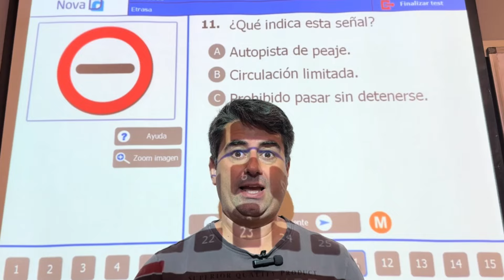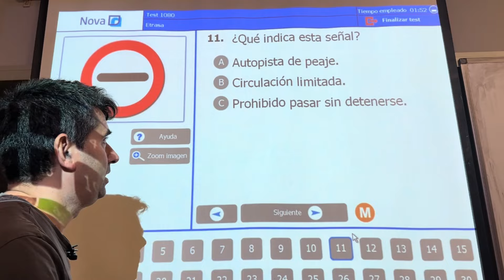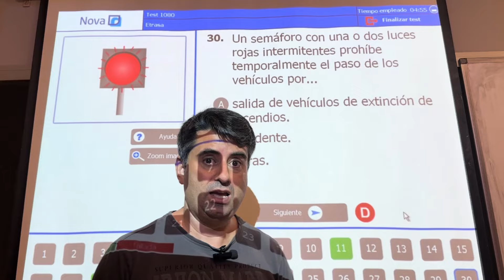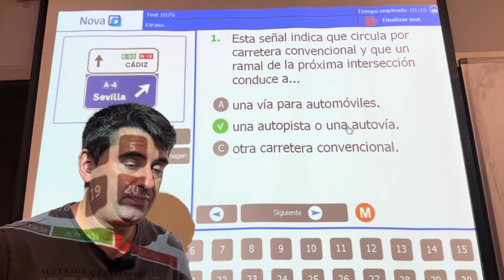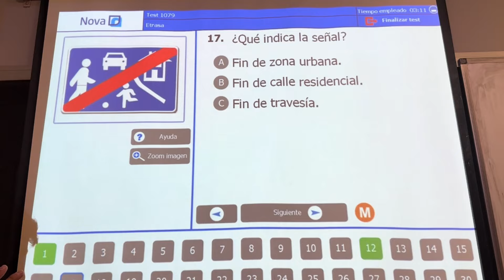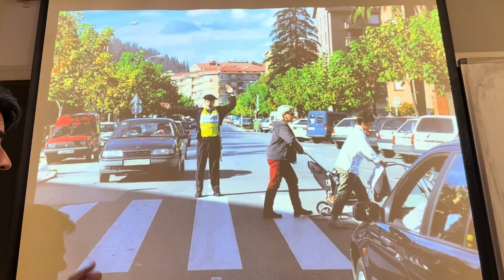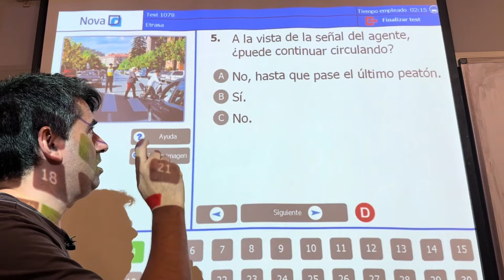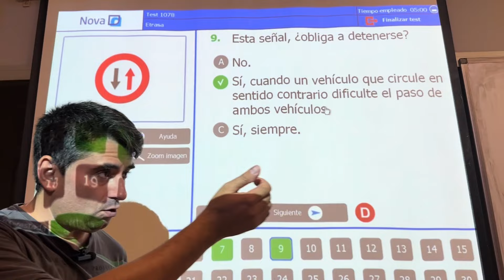10 PREGUNTAS ￼⭕️SEÑALES⛔️Teórica PERMISO B🚗🚗🚗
En este video vamos a ver 10 PREGUNTAS más que van saliendo en el EXAMEN de la TEÓRICA del PERMISO B. Son preguntas de SEÑALES que PROBABLEMENTE te puedan salir este 2024.